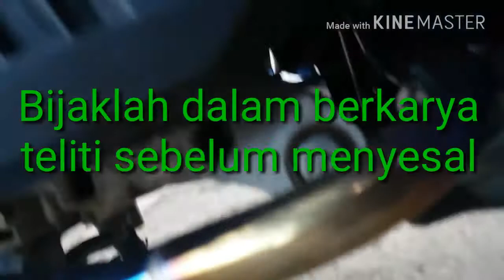Knalpot Standar racing leher blue